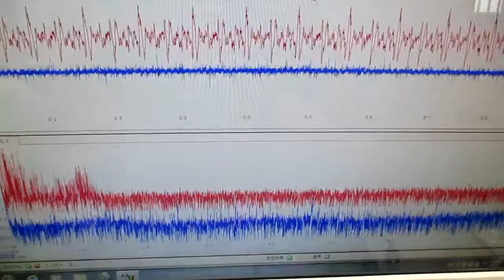超音波の発振制御技術 ultrasonic-labo